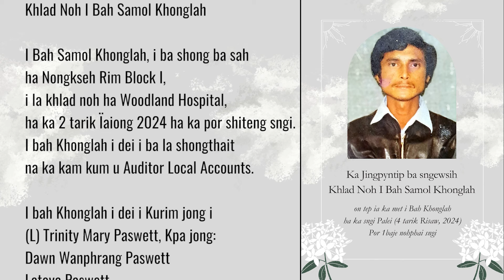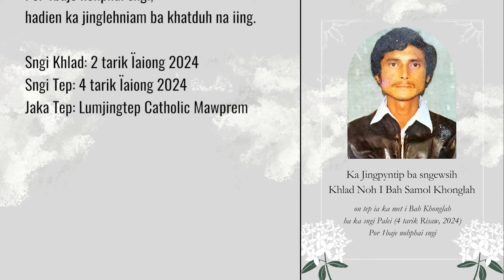Ka Jingpyntip Ba Sngewsih Khlad Noh I Bah Samol Khonglah